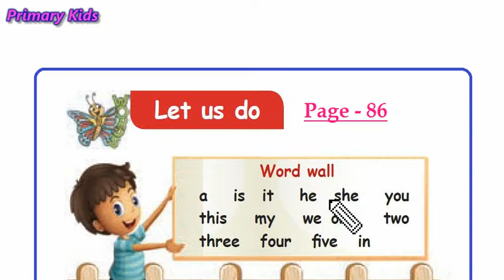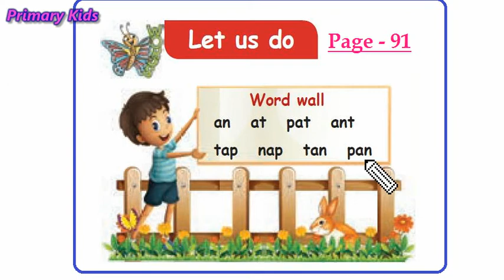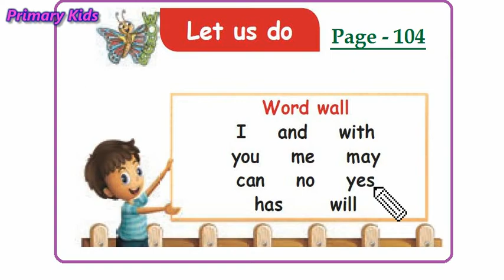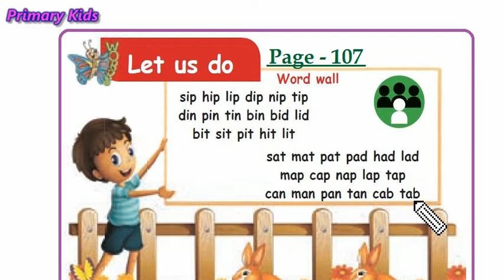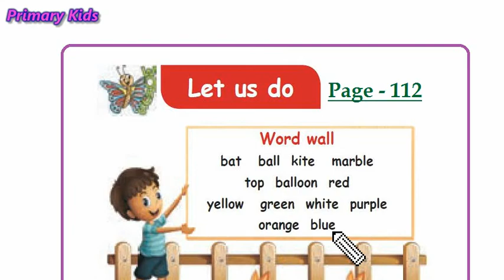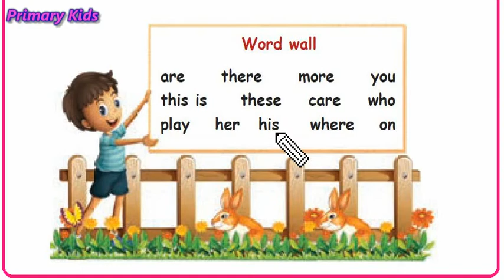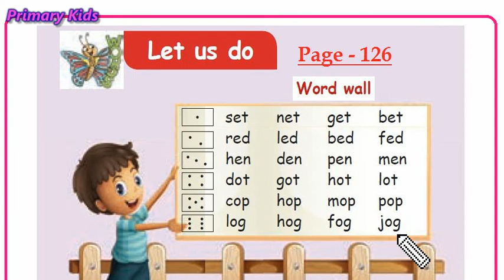English - Std 1 - Term 1 - Word wall - Page 86, 91, 104, 107, 112, 121, 123, 126 .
Word wall - Page 86, 91, 104, 107, 112, 121, 123, 126 .